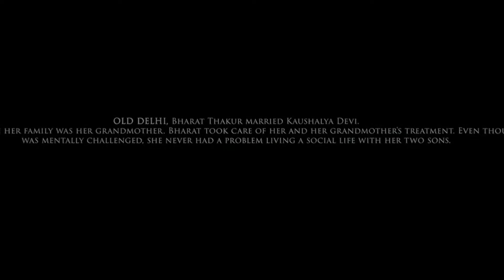Baarish Ki Jaaye | B Praak Ft Nawajuddin Siddiqui & Sunanda Sharma | Jaani | Arvindr Khaira | Dm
A soulful melody of two hearts filled with love and emotions. baarishkijaaye where love will have a new meaning. The only way love can last a lifetime is if it's unconditional. The Nawajuddin Siddiqui and Sunanda Sharma is all set to take you all to there dream world. The song is based on true story.

Starring : Nawajuddin Siddiqui and Sunanda Sharma

Lyrics & Composer : Jaani

Video : Arvindr Khaira

Produced by : Arvindr Khaira and Jaani